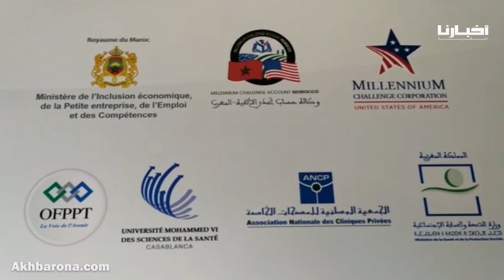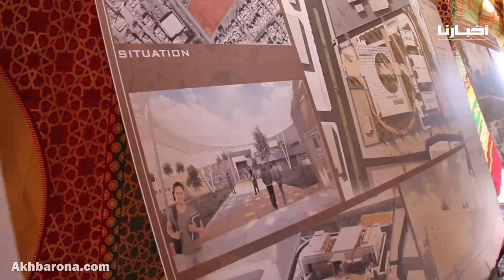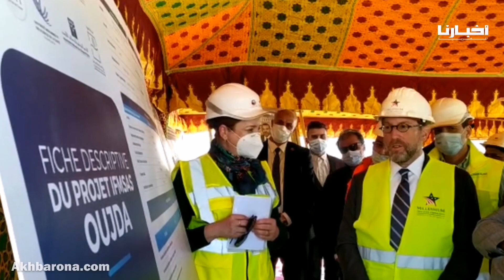القائم بأعمال السفارة الأمريكية بالمغرب في زيارة لورش معهد التكوين بوجدة